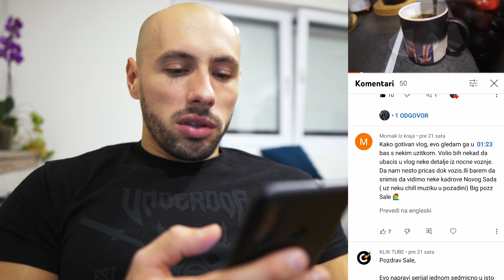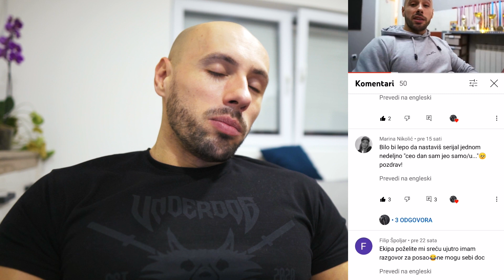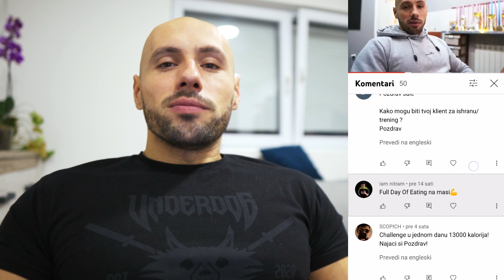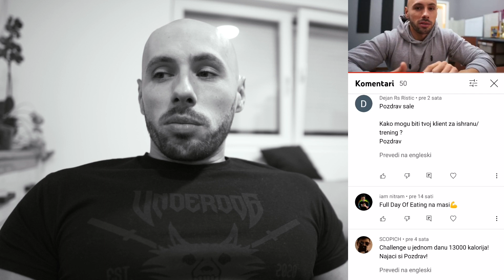U ovom momentu sam jači nego ikad - Deadlift 245kg - rip Kika. vlog 810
VLOG